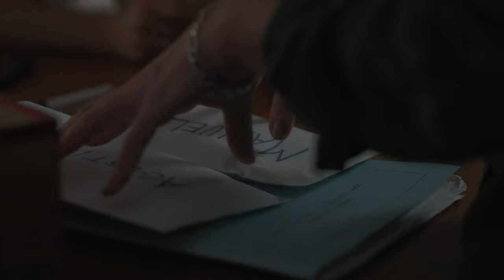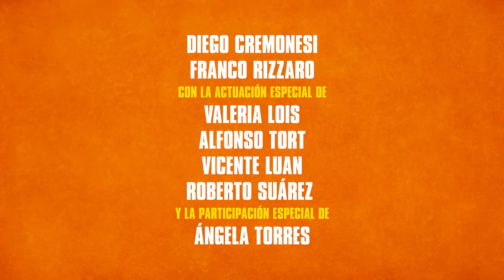TEMAS PROPIOS | Tráiler Oficial | Estreno Uruguay 24 de agosto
TEMAS PROPIOS

Una película de Guillermo Rocamora

Manuel tiene 18 y es un apasionado de la música en plena crisis de vocación. César tiene 45 pero parece un adolescente. Es un padre inmaduro que se siente liberado y rejuvenecido desde la separación. Virginia tiene 49 y da clases de inglés en la cocina de su casa. Es una madre desbordada por el trabajo, sus hijos adolescentes y la separación. Agustín tiene 15 y lo están por echar de la escuela. En medio de la tormenta familiar, César y Manuel no tienen mejor idea que formar una banda de música, el sueño que César no pudo cumplir. Pero el choque generacional entre ellos hace insostenible la banda familiar. Temas Propios es una comedia que cuenta el difícil camino de convertirse en adulto, el vínculo entre padres e hijos y el mundo de las bandas de rock.

Con: Diego Cremonesi, Franco Rizzaro, Valeria Lois, Alfonso Tort, Vicente Pierri, Roberto Suarez y Ángela Torres

Dirección: Guillermo Rocamora
Guion: Guillermo Rocamora
Fotografía y cámara: Julián Apezteguía
Arte y Vestuario: Gonzalo Delgado Galiana
Sonido: Catriel Vildosola
Montaje: Eliane Katz, Fernando Epstein
Supervisión musical: Juan Campodónico, Martín Rivero
Producción Ejecutiva: Lula Allegro, Patricia Celesia
Productores: Santiago López Rodríguez, Hernán Musaluppi, Diego Robino, Lilia Scenna

Con el apoyo de: ACAU, INCAA, Programa Uruguay Audiovisual, Montevideo Audiovisual, Fondo de Incentivo Cultural, Programa Ibermedia Desarrollo

Estreno 24 de agosto en Uruguay